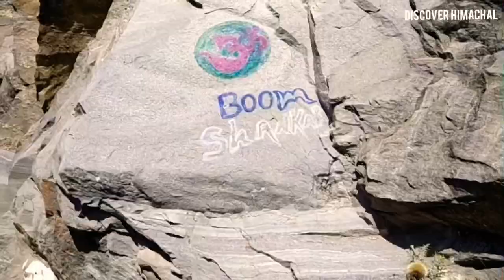Himachal Kalpa Sucide Point Kinnaur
Awesome breathtaking view from this point. Don't miss to visit. Near Roghi village, an another place to visit on your trip with Kalpa.

Suicide Point Kalpa
The Suicide Point is located around 3 kms away from Kalpa village and the journey to this point takes place through beautiful apple gardens. This place is so lovely that tourists even forget the dangerous trench and vertical slope they pass through on their way to suicide point. This place is famous for its thrilling trench and enchanting atmosphere that gives a wonderful experience to the visitors.

Entertainment From File Footage, Chalo Kinnaur, a difference place